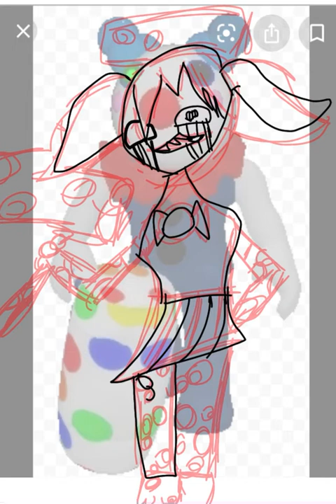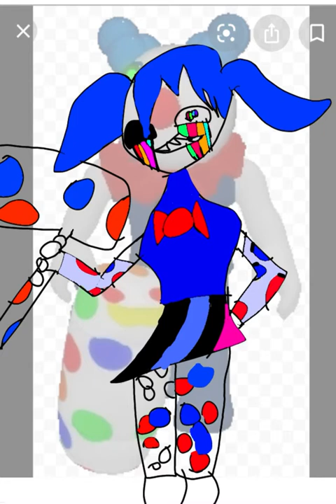Clowny speed paint(p2 of drawing piggy as humans)